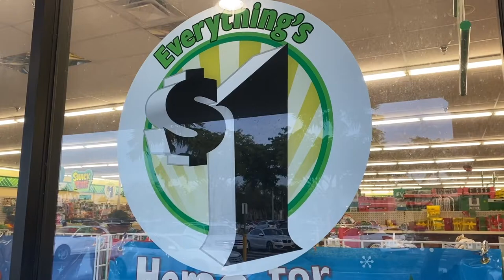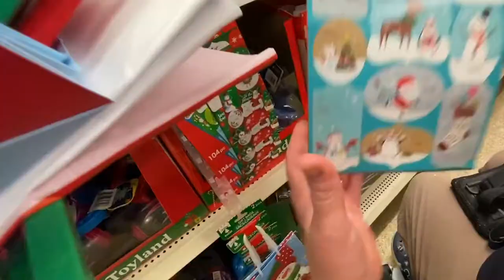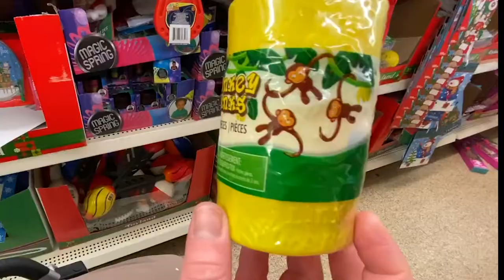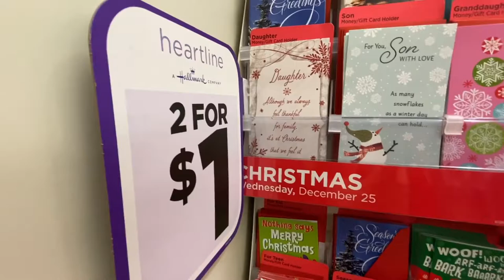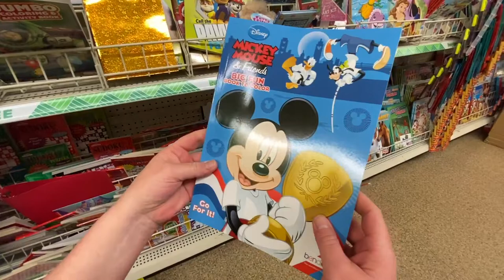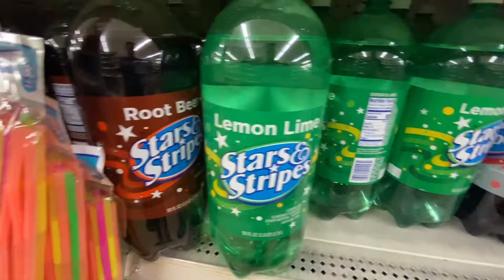CHRISTMAS SHOPPING AT DOLLAR TREE | DOLLAR TREE HAUL | VLOGMAS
It is VLOGMAS day 18 and we visited the Dollar Tree!
We went for gift bags and a few other items and got some good stuff!